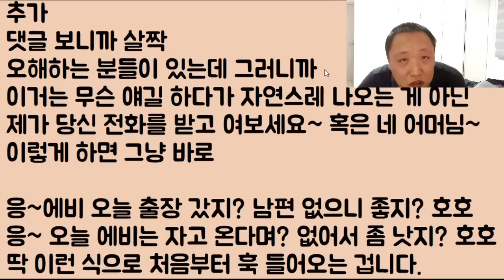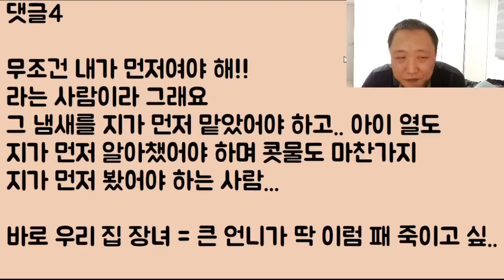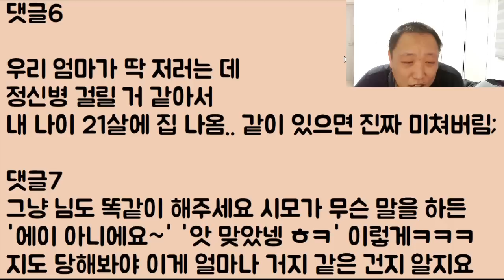[미친?ㅋㅋㅋ] 며느리가 집에 혼자 있을 때마다 계속 전화를 걸어선 '남편 없으니 좋냐? 좋아? 좋지?' 이러는 시모.. 아~ 예~ 그럼요 어머님~ 저 진짜 좋..